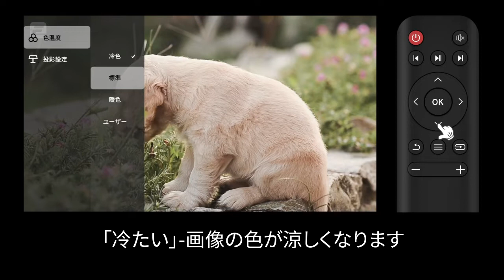画像の色を調整する方法は？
ETOE D2(A1171)

ETOE E2 プロジェクター: